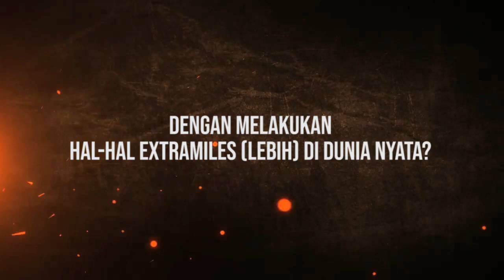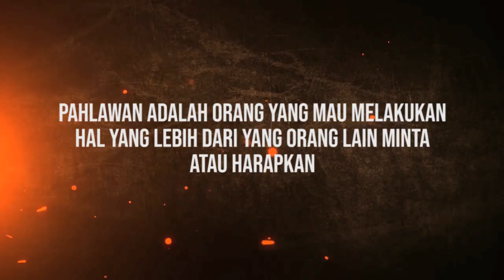Video Tema GO TNT 19 Juli 2019